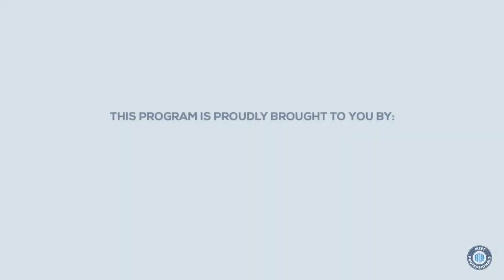MEET PROFESSIONALS WITH IB. KEBE 1st EDITION WITH DR. M.L DARAMY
MEET PROFESSIONALS TV PROGRAM
With IB. KEBE_ presents its 1st Edition. Our first guest a Sierra Leonean🇸🇱 consultant ophthalmologist with over 30 years experience from the UK🇬🇧 and also a
A Member of the Royal College of Ophthalmologist. A fine gentleman with so many accolades.
Viewers, we bring you our very first Guest Dr. Mohamed Lamin Daramy.